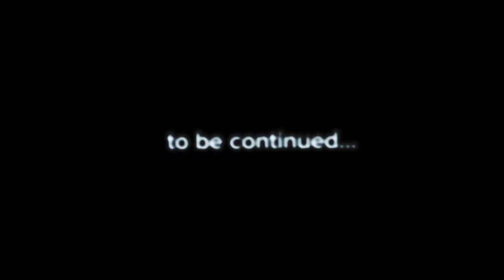INFLUENCER | Short Horror Film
Connect with the Filmmakers:
Instagram(s): @scarehouseproduction, @yourphototaker, @carsonjeanholley, @tyler.priceeee, @proslackersean, @jasminevazquez_official @SpaceDreamProductions

Horror Short Film – "INFLUENCER"
A young influencer gets too comfortable streaming online when her birthday turns from a night of fun to a night of terror in a split second.

"Influencer" Credits:

CAST:
Carson Jean Holley as Allie
Tyler Price as Jordan
Jasmin Vasquez as Allie's Mom (V.O.)
Sean Critelli as The Kidnapper

CREW:
Written Jasmin Alexa
Directed by Jasmin Alexa
Assistant Director – Jasmin Vasquez
Cinematography – Jasmin Alexa
Visual Effects – SPACESHIP
Edited by SPACESHIP and Koura Linda
Script Supervisor – Carlos Maldonado
On-Set Sound Mixer – Nate Powers
Sound Design – SPACESHIP
Gaffer and Grip – Professional Slacker Productions
Titles and End Credits by SPACESHIP

Distributed by The Winchester Brothers and 2100films

SUBMIT TO OUR FILM FESTIVAL!

About 2100films:
2100films is a multifaceted production company that produces and distributes horror films across the internet.

Video Title
  / watch2100